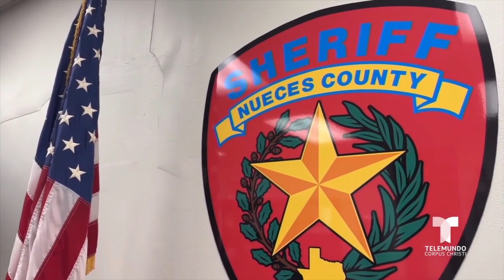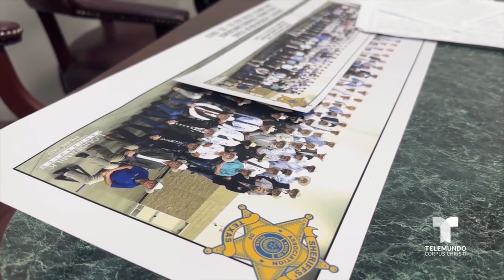Un mejor salario viene para los empleados de la oficina del alguacil